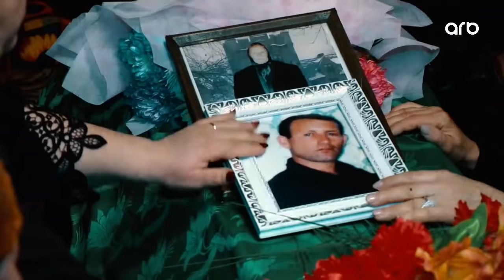Natiqin tabutu evinə aparıldı! Görüntülər dəhşətə gətirdi! Bacısı qəbrə... Seni axtariram 11.02.2022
Həftəiçi hər gün, saat 16:00-da ARB TV-də

Seni axtariram fevral
Səni axtarıram fevral  2022